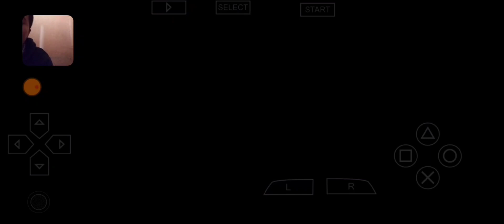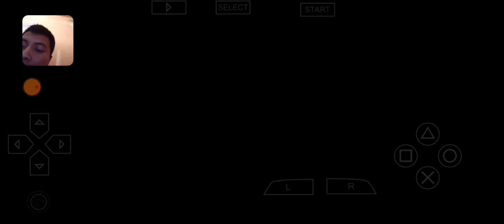eFootball 2023 PSP/PPSSPP-Android-PC | V.Final C19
VAYA EN LA CAJA DE COMENTARIO FIJADO
EEEESSSTTTTTAAAAA ELLLL JUEEEEGGGGGOOOO

FÚTBOL FÚTBOLFÚTBOL FÚTBOL FÚTBOL FÚTBOL FÚTBOL FÚTBOL FÚTBOL FÚTBOL FÚTBOL FÚTBOL FÚTBOL FÚTBOL FÚTBOL